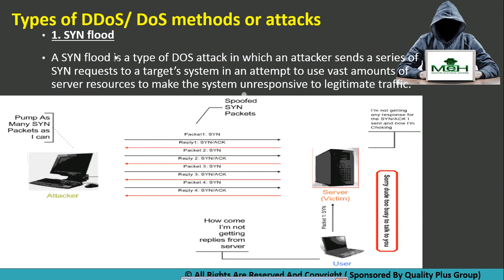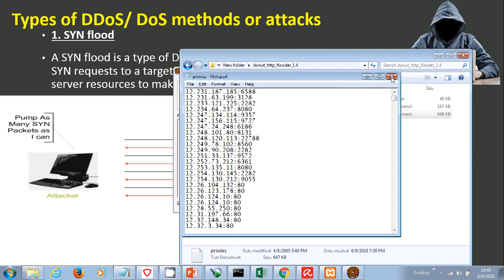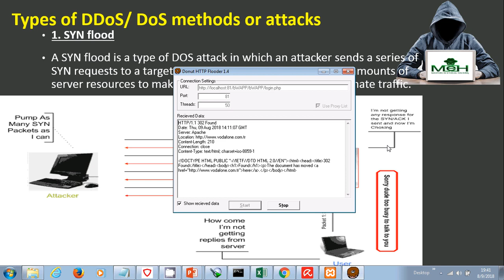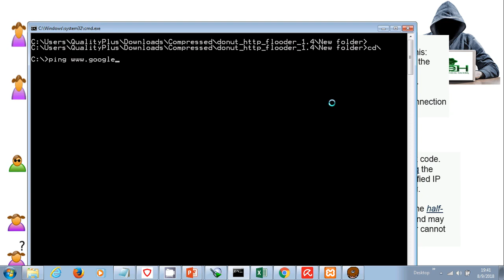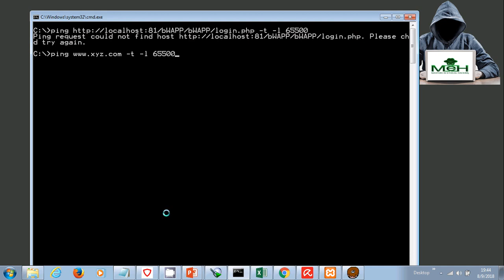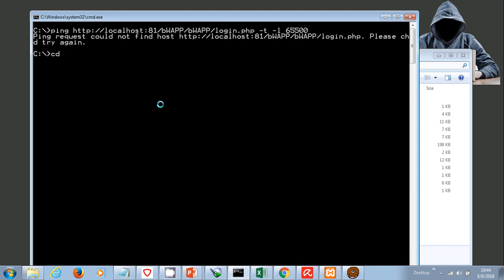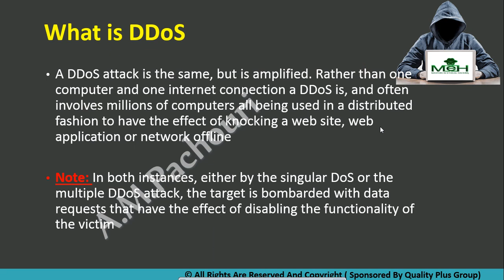Different Ways Of Dos & Ddos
🌐 Dive into the world of DoS (Denial of Service) and DDoS (Distributed Denial of Service) attacks with this informative video. Understand the various methods attackers employ to disrupt online services and websites. Recognizing these techniques is crucial for implementing effective security measures. Stay vigilant, stay protected! 💡🔒

In this video, we'll cover:

🔍 Different types of DoS attacks and their characteristics
🔧 Techniques used in DDoS attacks, including amplification attacks
🛡️ The potential impact of DoS and DDoS attacks on businesses and organizations
🚫 Best practices for defending against these types of cyber threats

Empower yourself with the knowledge to fortify your digital defenses! 🛡️🔐🚀